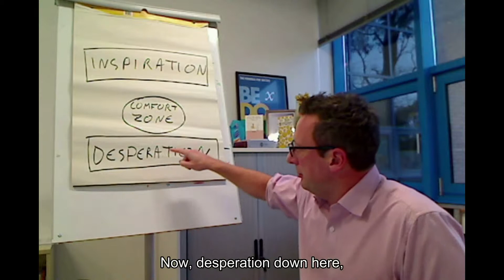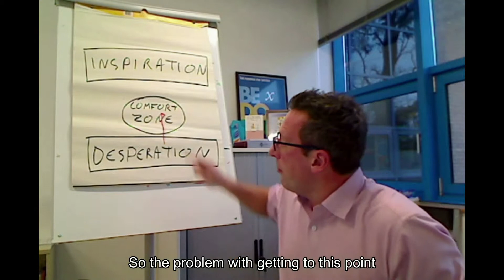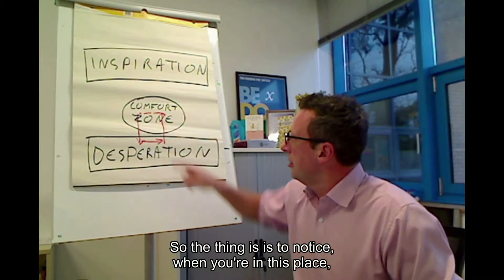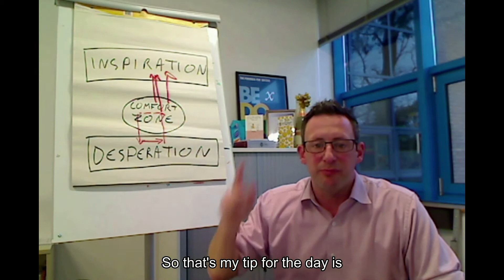Mindset: Inspiration vs Desperation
Don't settle for ideas out of desperation, get out of your comfort zone and get inspired.

This video is about Inspiration, Comfort Zone and Desperation.
Three areas:
Inspiration is where we want to aim. Its a place you love what you are doing and are really great at it.
Desperation at the bottom - place where we think we must get this done as we have bills to pay. It's real motivation
Middle ground is the Comfort Zone. If been in Desperation zone for a while, you get into comfort zone and relax.
Problem is if you ease off gas, outside influences could end you up back down in desperation again. This can create a cycle of moving between the two.
Notice when in the comfort zone and taking foot off gas, or saying 'that's good enough, its fine'. Good is the enemy of great, and holds people back.
Must keep moving up to the inspiration zone. Once there much less taxing and a pleasure to actually be working